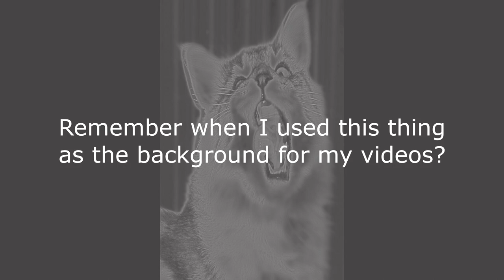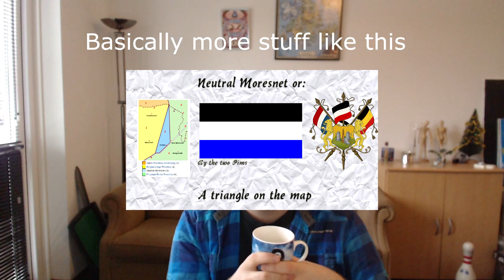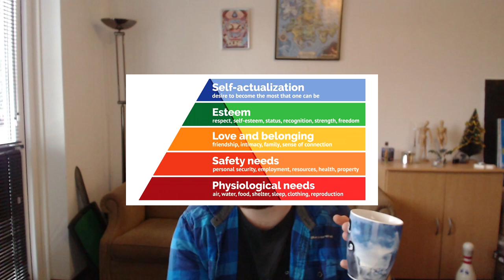Obligatory Yearly Roundup Video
I guess I was always a vlogger.